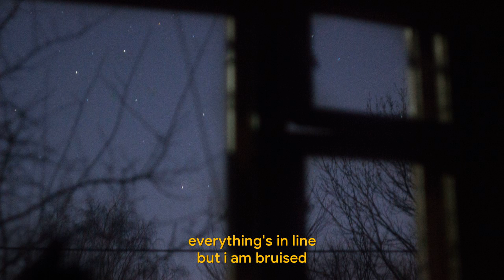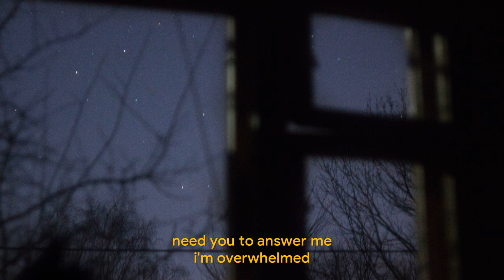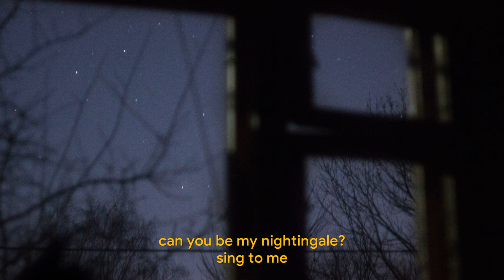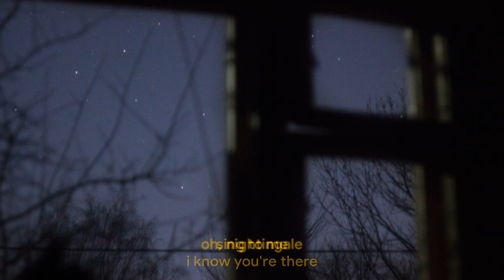Kait Weston & Jameson Bass - Nightingale | Lyrics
Once I have received your message and determined you are the proper owner of this content I will have it removed, no drama at all. I try to help promote their music and their social networks.